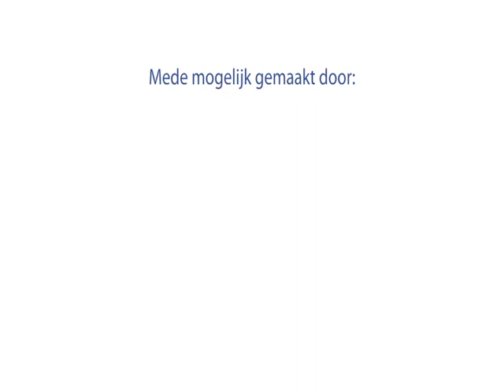Flesvoeding: gebruik van een plaatje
Als een drukplekje niet goed heelt kan het schisisteam een plaatje adviseren. Dit beugeltje beschermd het neustussenschot.